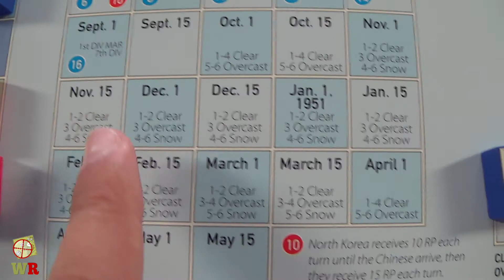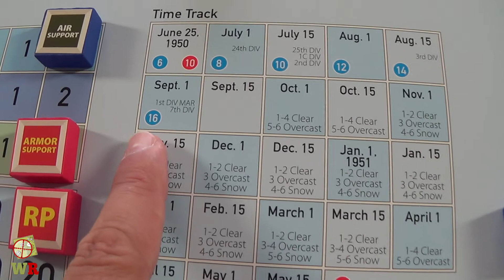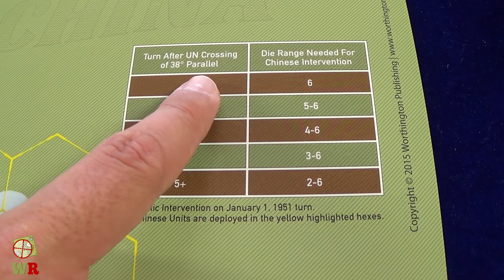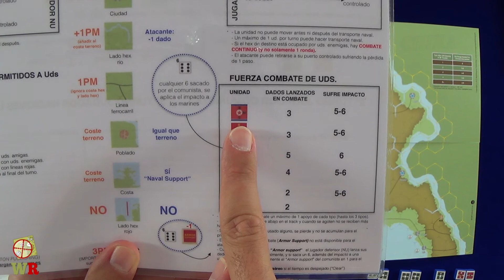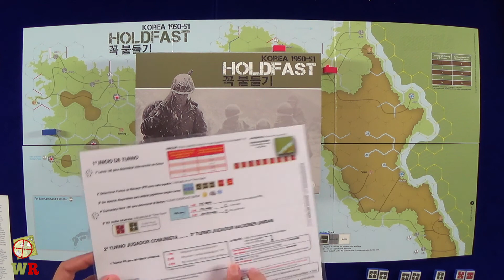145.1.- Holdfast Korea 1950-1951 (Worthington Publishing):: explicación de reglas